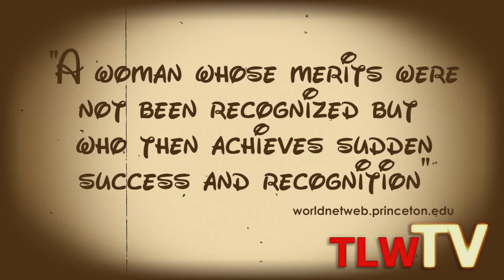Cinderella Promo 2014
Pastors Mark & Desiree Jackson